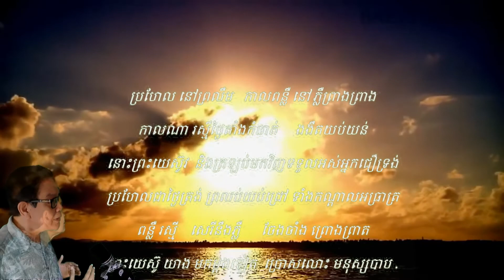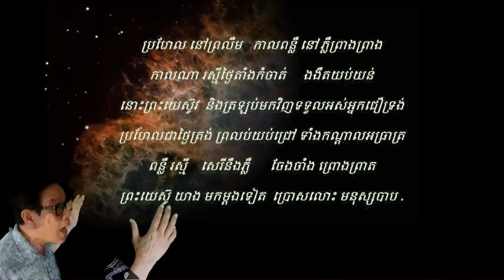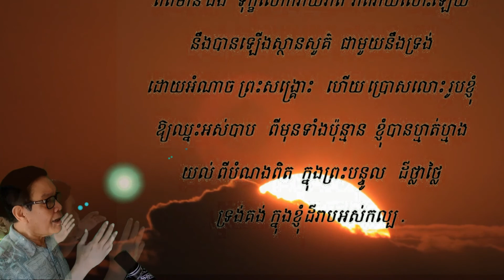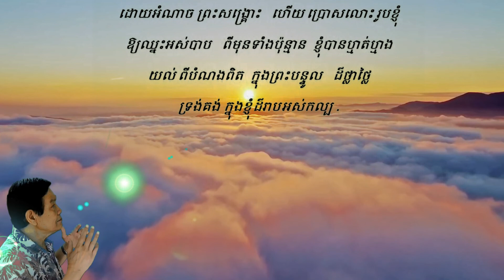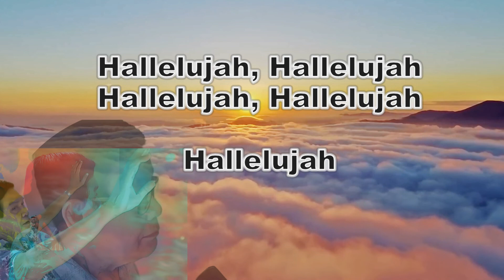JAMES CHAN JESUS RETURN KHMER version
We came to Hawaii as a refugee in the early 80s.  We are so thankful that we could come and live in this beautiful place that many around the world call "Paradise".  Out of the pit of life (the Khmer Rouge regime) and forty years later we can play instruments, and we can sing and we give God our praises and thanks from the bottom of our heart.  Our hope is set high with the promise from Jesus.
Are we dumb?  We don't think so.  Joy and Hope, blessings did come to our family - it's undeniable!

Khmer Lyrics was from a Khmer settling in Australia - Mr. Sam Sarin (?)

Thanks,